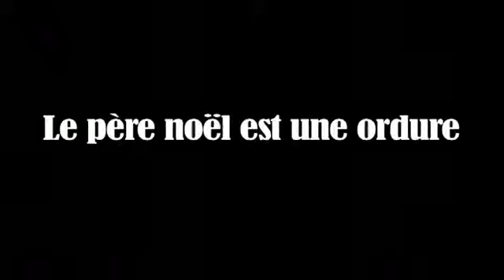Le père noël est une ordure - La Bande Annonce vf